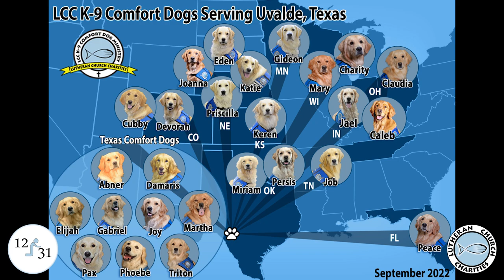Together We Serve - LCC K-9 Comfort Dogs Bring Presence, Comfort and Hope to Uvalde, Texas 12/31/22